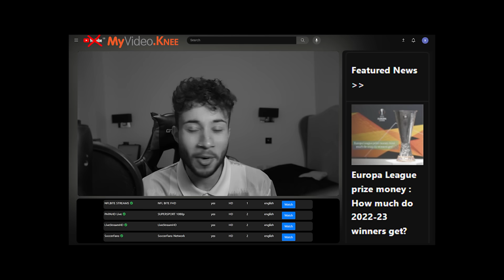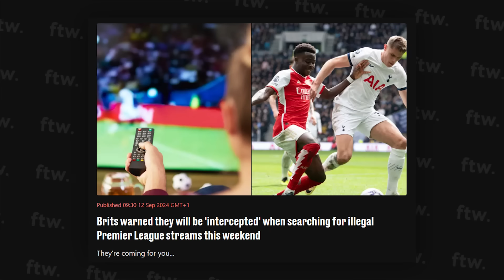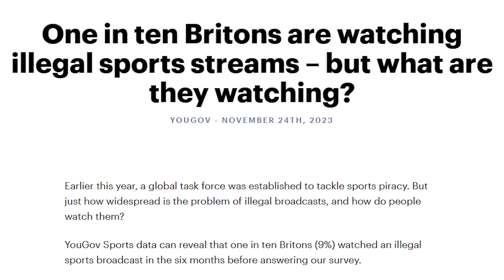It's Time to Talk About Illegal Football Streaming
Last week the Premier League claimed that anyone watching illegal football streams could face jail time.. those dodgy firesticks are getting clamped down on. But is it really fair??? Are TV subscriptions good value for money? And is there another way for the PL and football to fix this?